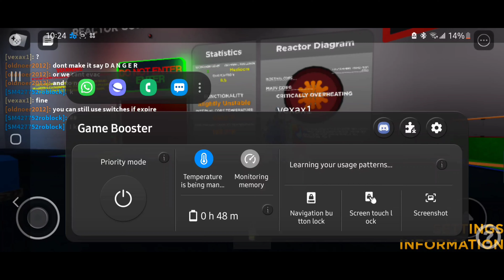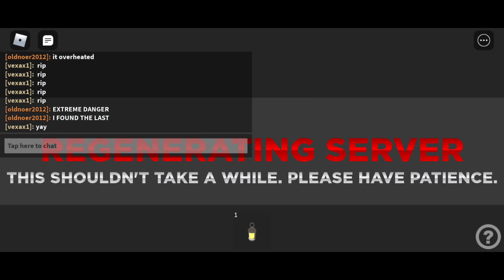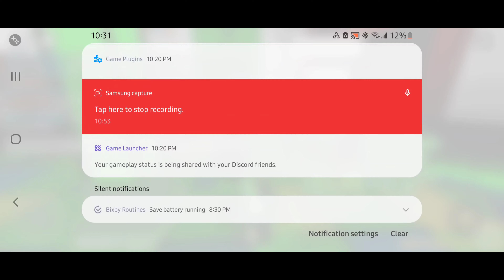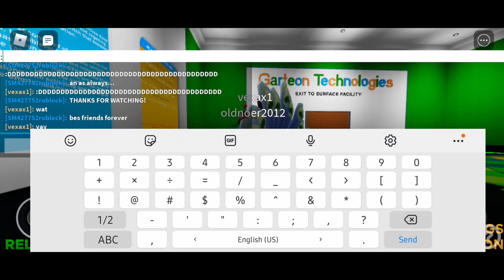Roblox | GT - Industrial Research Facility Meltdown and Successful Shutdown (4K QUALITY)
Another video of a a core meltdown!
Discord server:
Roblox Group:
Video edited with Kinemaster
Recorded at 2160p 30fps